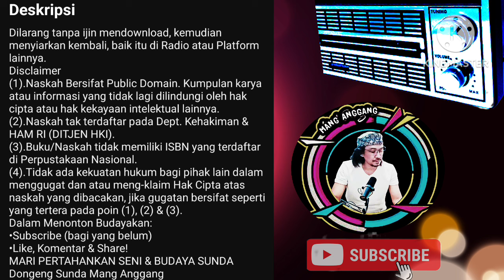Dongeng Sunda Si Ruyung Kawung, Bagian.21 - Gumilar Seri 2